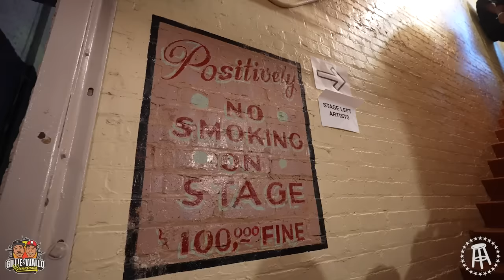HUMOR AND HARMONY w/ 50 CENT, DAVE CHAPPELLE, KAT WILLIAMS & MORE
50 Cent's Humor and Harmony Festival took-over Shreveport, Louisiana. Only 50 could bring this many stars to a small town. Activities included a Comedy Shows, a Celeb Basketball games, and much more. Of course 50 invited the internets most notorious celebrity hooper...Gillie Da King. GDK did his thing and Wallo did his. ride the bench